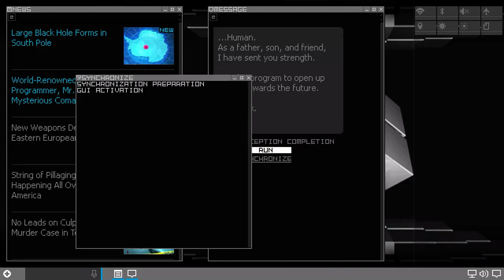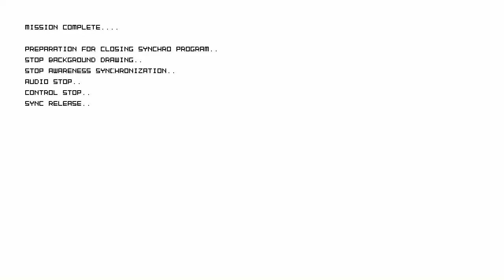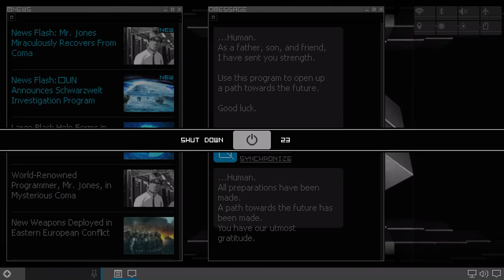SMT: Synchronicity Prologue Full Game | Gameplay | Longplay | No Commentary | Walkthrough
Taking place shortly before the events of Shin Megami Tensei: Strange Journey, Jack Frost is synchronized with the mind of a human in order to traverse and fight demon hordes. He rescues the non-synchronized Jack o' Lantern after he was frozen by Black Frost, who decimated all the Jacks that previously attempted an assault. They meet a small creature who names himself J-kun.

The game is a 2D platformer with the classic rule of the player character taking damage when it comes in direct contact with the enemy. Initially the player can only control Jack Frost but very quickly it will rescue Jack o' Lantern to join. Jack Frost can walk and jump. Switching to Jack o' Lantern allows hovering slightly above the ground.